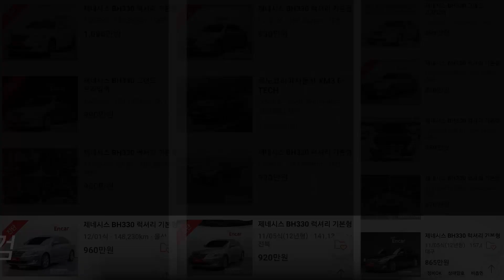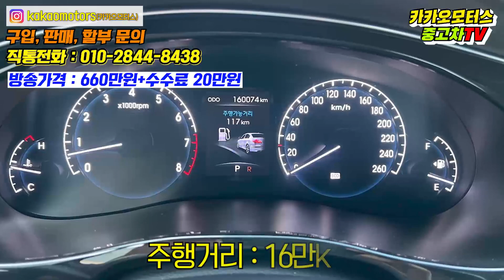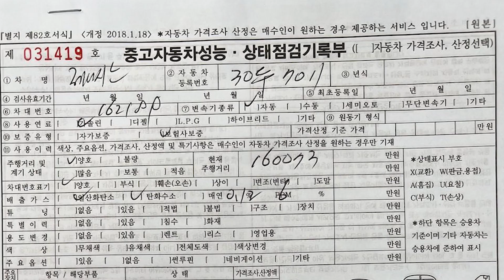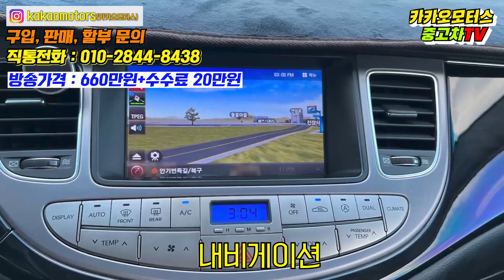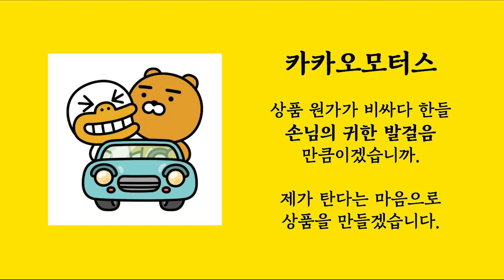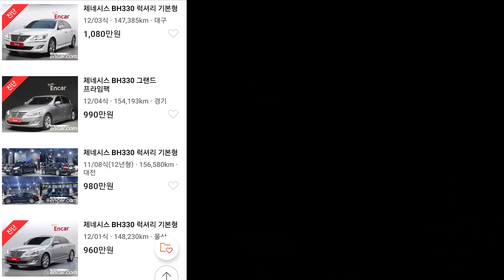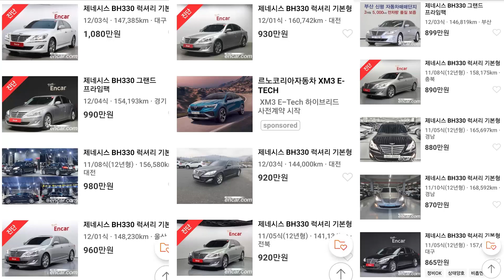[SOLD OUT] 600만원대로 제네시스? 아반떼? 해답은 여기에... [중고차]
2011등록 제네시스 BH330 8단미션
탑재된 12년형 고급세단 위 본방송에서
상세스펙 보실 수 있겠습니다